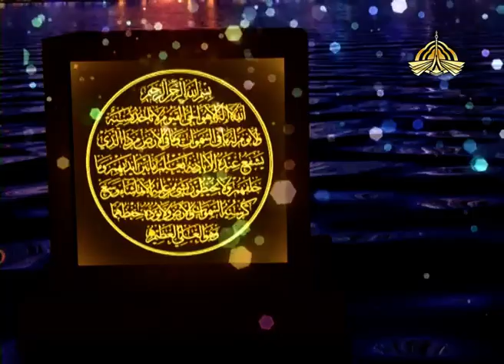Ramazan Pakistan Title 2017